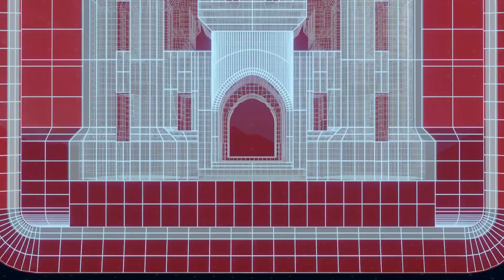PigsEyeLake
Our small unmanned aircraft system team put together this informative video of the construction efforts at Pigs Eye Lake Islands on the environmental enhancement project, which is progressing well and will continue until ice up. This project is made possible by the partnership we have with Ramsey County Parks and Recreation and Minnesota’s Lessard Sams Outdoor Heritage Fund.